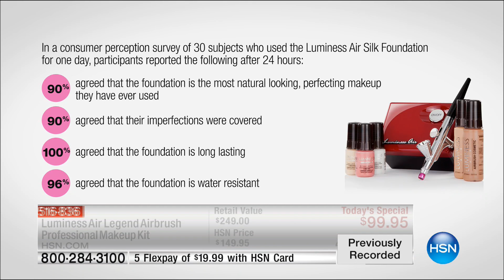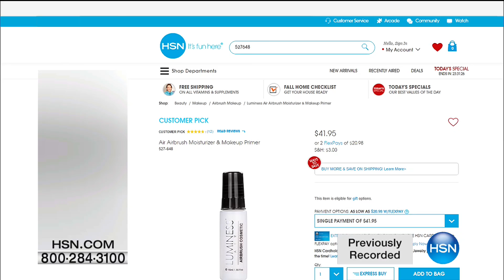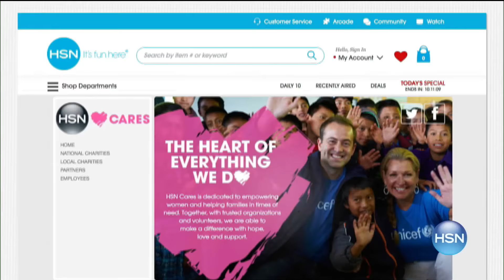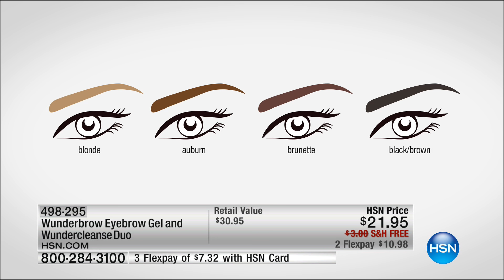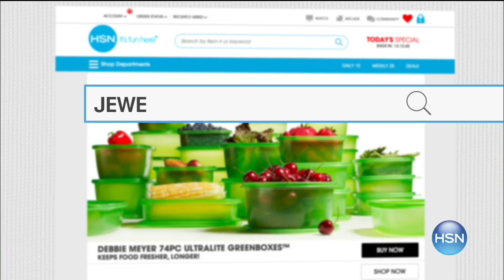HSN | Beauty Innovations featuring Luminess 09.30.2016 - 04 AM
The latest and greatest beauty tips and tools for todays woman.